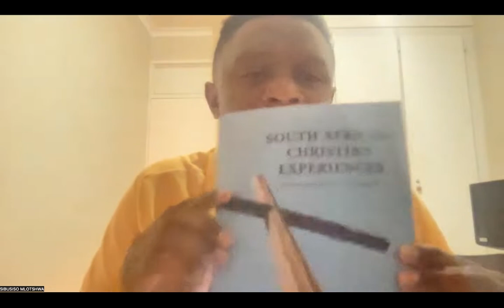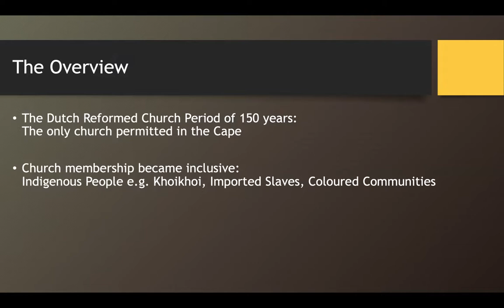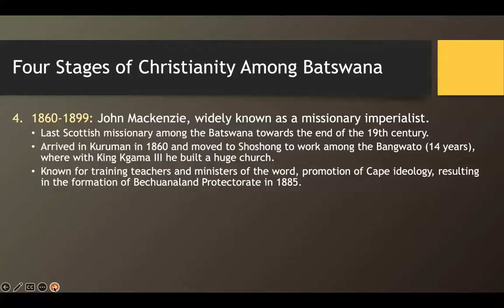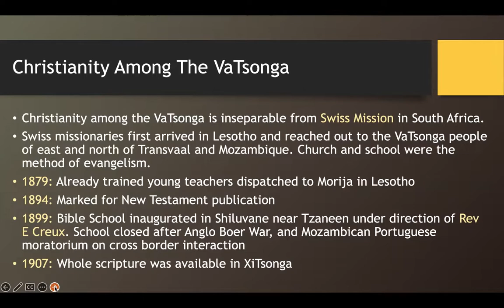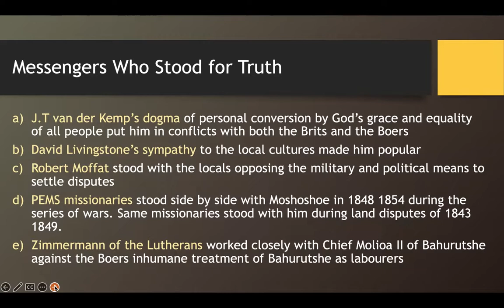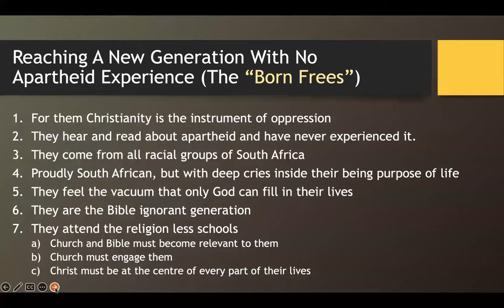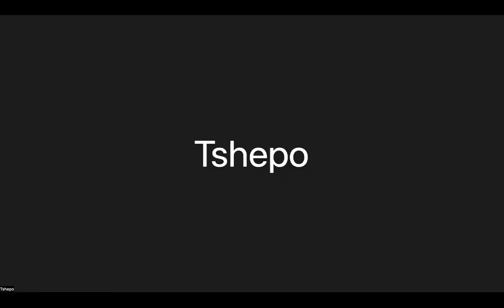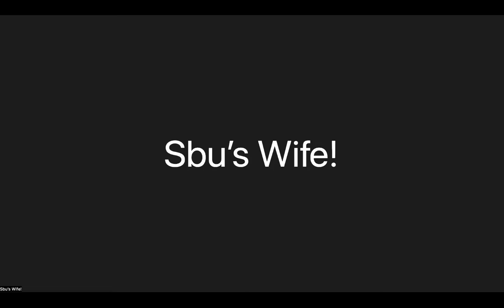Missionaries, Colonization, the Gospel and indigenous tribes in South Africa || Dr T. Resane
Dr Resane takes us back to school and teaches on how the different tribes like the Basotho, Amazulu, Bapedi, VhaVenda, AmaXhosa, VaTsonga and EmaSwati  peoples received the Gospel from European missionaries.